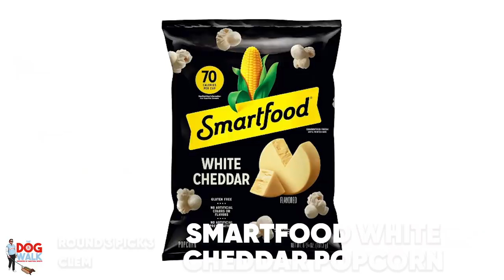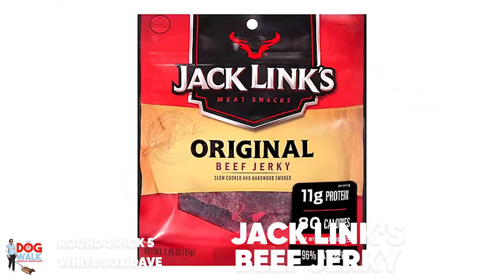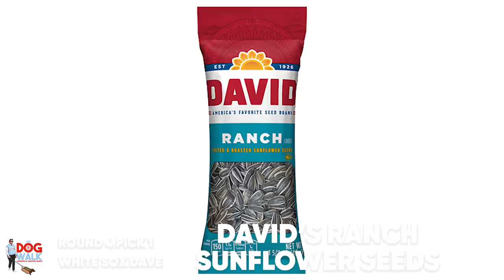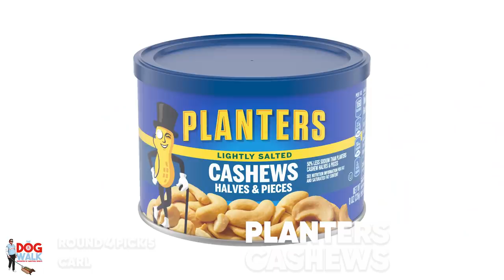Snack Expert Ranks the Best Salty Snacks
Clem joins the boys for a Salty Snacks Draft (no chips allowed). We get into a heated debate over ritz crackers, Clem's expert opinion on our picks, Chief's obsession with nuts, and more.

That's to check your rate today. Don’t forget to use our URL to let them know we sent you!

to find your local dealer and place an order for your brand new custom Chevy today.